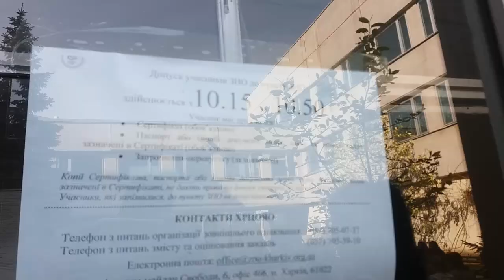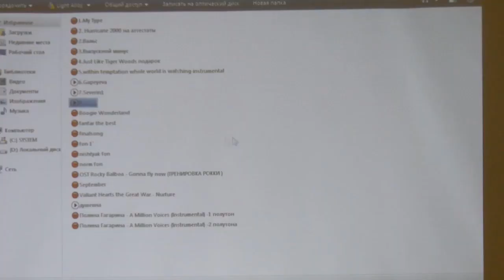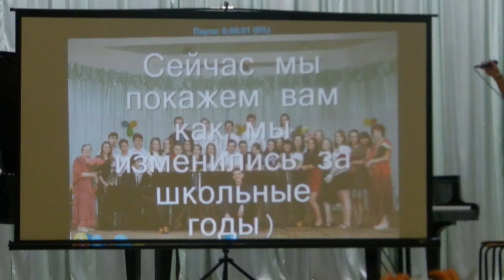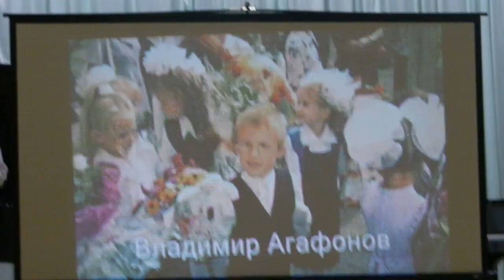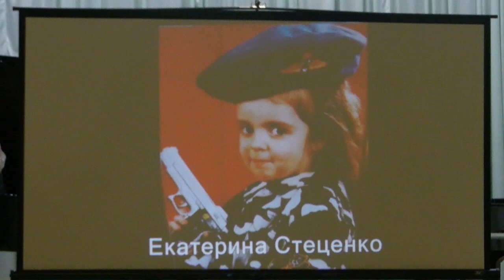Video Diarrhea: May 2016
00:12 - "душевна" за кадром, відеодіарєя Самурая
01:49 - перед іспитом по сольф
02:37 - ЗНО
11:51 - їдемо у лікарню до Власової
12:22 - Надя
12:45 - "готуємось" до ЗНО з історії
19:58 - ремікс на "душевну"
20:34 - репетиція вальсу
31:12 - я танцюю!
32:54 - настільний теніс, Вова кидає в себе цеглою
34:55 - Машка здає держіспит
36:36 - Полтавський Шлях
38:24 - мешап "Повені"+"У Галіни"
38:39 - ВИПУСКНИЙ